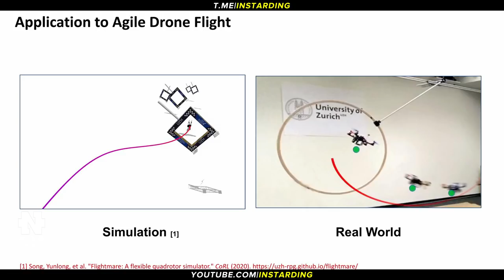ИЛОН МАСК ВЫСМЕИВАЕТ МЕТАВСЕЛЕННЫЕ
👇 Отзывы из закрытого канала!

► В этом видео:
• Илон Маск высмеял метавселенные. Китайская EHang получила первый заказ на региональные аэротакси. Двухместное аэротакси Maker совершило первый испытательный полет. Полицейская система ShotSpotter начнёт отправлять беспилотники на звуки выстрелов. Экзоскелет German Bionic с помощью ИИ поддерживает сразу две области тела. Робозмея с магнитными колесами проехалась по вертикальной трубе. Четвероногий робот Unitree Robotics получил руку. Дрон пролетел через качающийся обруч на большой скорости.

► Таймкоды:

00:00 - Коротко о главном
00:20 - Илон Маск высмеял метавселенные
01:36 - EHang получила первый заказ
02:52 - Двухместное аэротакси Maker
03:52 - Экзоскелет German Bionic
04:49 - Робозмея с магнитными колесами
05:42 - Четвероногий робот Unitree Robotics
06:33 - Полицейская система ShotSpotter
07:22 - Дрон пролетел через качающийся обруч
08:18 - Подпишись на канал